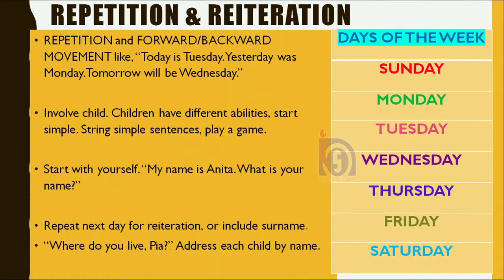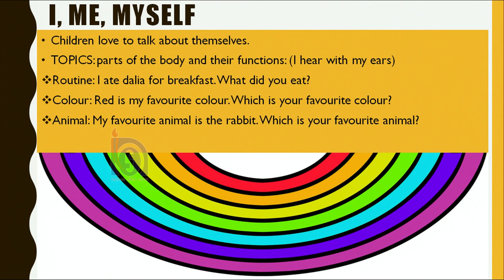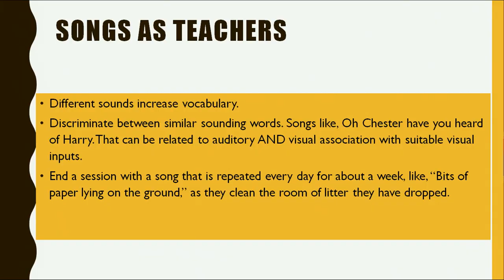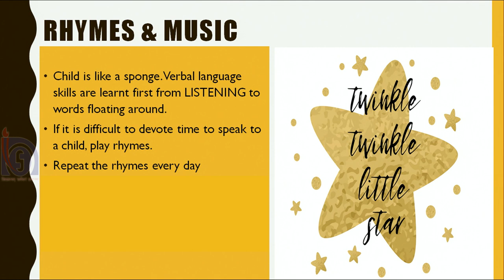ECCE- How Children Learn (Language Development through Creative Methods Part-2)- Lesson 13